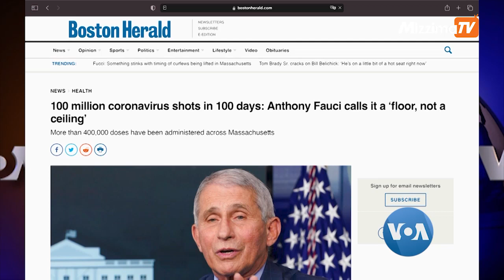သတင်းထဲက အင်္ဂလိပ်စာ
ဒီတပတ်ရဲ့ သတင်းထဲက အင်္ဂလိပ်စာအစီအစဉ်မှာတော့ ကပ်ရောဂါကာကွယ်ဆေးနဲ့ ဆက်စပ်တဲ့ စကားလုံးအသုံးအနှုန်းတွေကို လေ့လာကြရမှာပါ။ ဒီတပတ်မှာ vaccine diplomacy နဲ့floor, not a ceiling ဆိုတဲ့ အသုံးအနှုန်းတွေကို သတင်းတွေမှာ ဘယ်လို သုံးထားသလဲဆိုတာကိုတော့ မမြသဇင်အောင်နဲ့အတူ မအိသန့်စင်က တင်ဆက်ပေးထားပါတယ်။